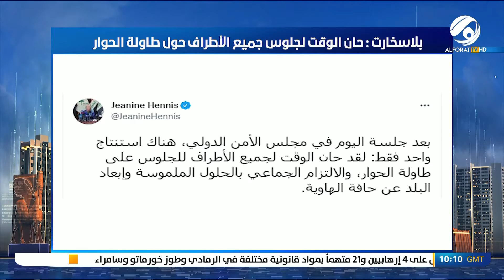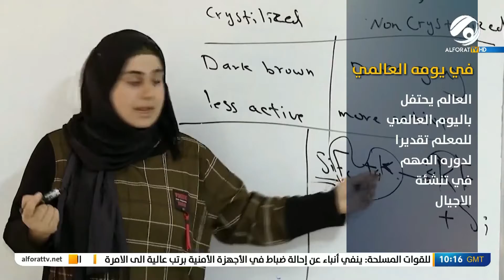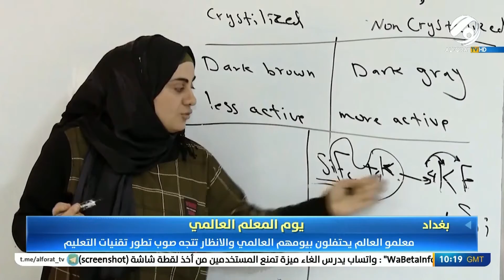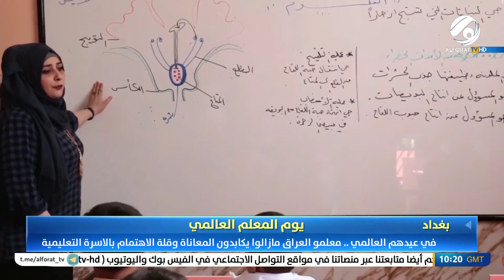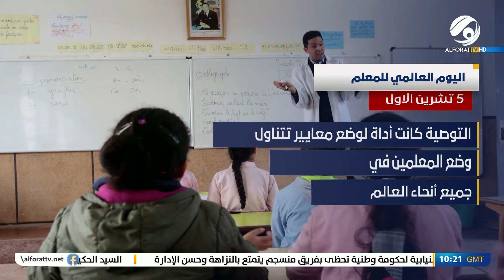مرصد الظهيرة مع غفران الجزائري .. السيد الحكيم: ضرورة المضي في تشكيل حكومة الخدمة الوطنية |2022/10/6